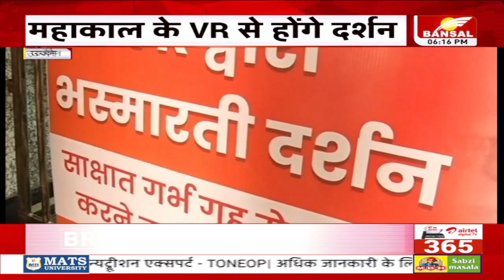उज्जैन महाकाल मंदिर समिति ने शुरु किया VR प्रोग्राम